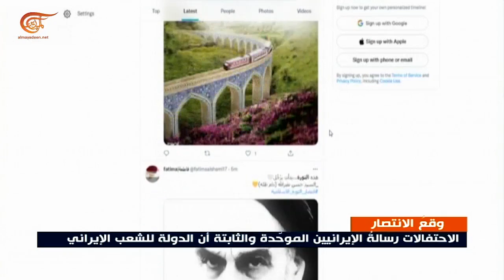الإيرانيون يحتفلون بالذكرى ال 43 لانتصار الثورة الإسلامية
إعداد: حبيب عز الدين